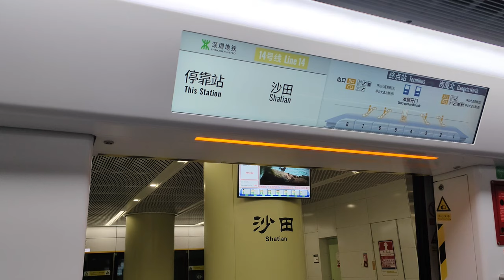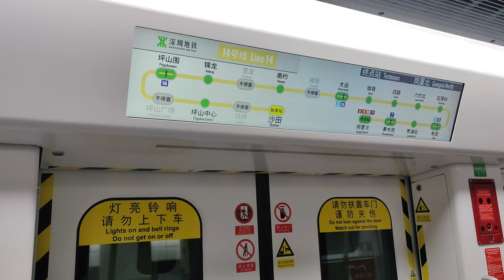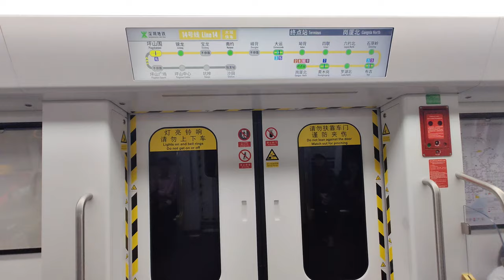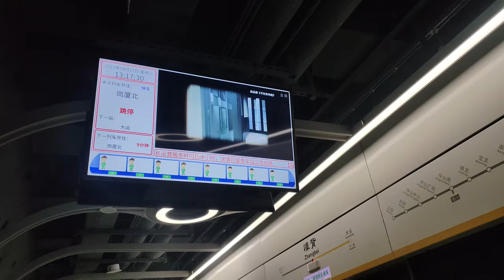🚇 Only marginally faster than local train! The "express" train on Shenzhen Metro Line 14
This video was filmed on 2023/03/10 and 2024/03/29.
Shenzhen Metro Line 14 is a 120km/h fully automated fast metro line, and is the first metro line in Shenzhen to have express trains, and there are three types of express trains. The most common type is the hourly express train from Shatin to Gangxia North which skips 4 stations, the other one is the late night express train from Gangxia North to Shatin which skips 6 stations, and the once per early morning express train from Shatin to Gangxia North semi-direct train. As there are no passing loops on Line 14, it is very easy for express trains to catch up with the trains in front of it. As a result, express trains can only run a few minutes faster than local trains. The effect of express trains on reducing commuting time is not that significant.

深圳地鐵14號線是一條120km/h的全自動駕駛快速地鐵，也是深圳首條設有快車的地鐵路線，共有3種快車，最常見的是每小時沙田至崗廈北不停4站的大站快車，另外是接近末班車才有的崗廈北至沙田不停6站的大站快車，以及清晨只有一班的沙田至崗廈北準直達車。由於14號線沒有任何避讓設施，所以快車很容易追上前面的列車，導致快車只能快數分鐘，快車的對減少通勤時間的作用並不是那麼大。